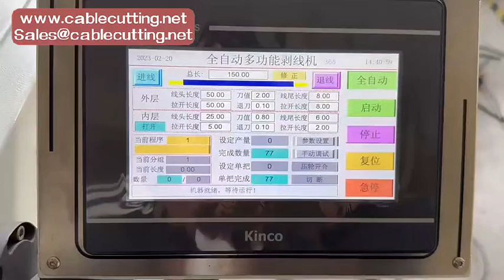Cable Cut Jacket Strip Electric Insulation Removing Equipment Wire Cutting and Stripping Machine